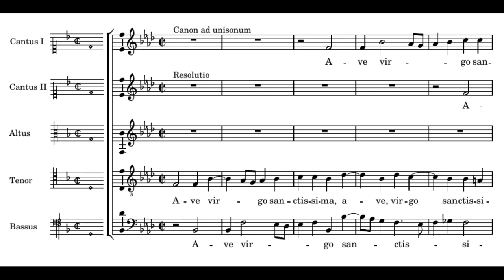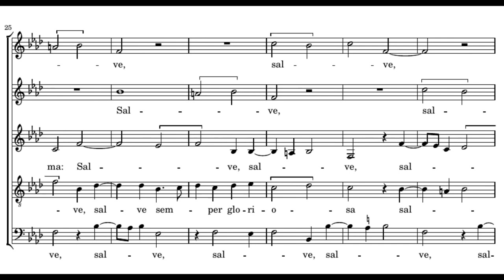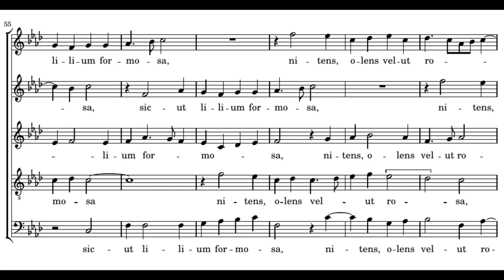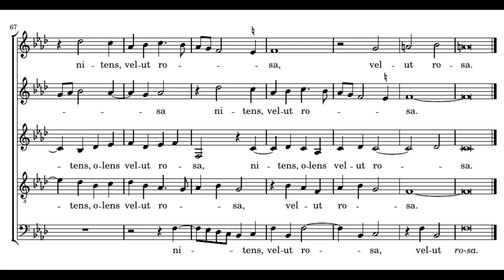Guerrero: Ave virgo sanctissima - Tallis Scholars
Francisco Guerrero: Ave virgo sanctissima

Peter Phillips

Ave virgo sanctissima,
Dei mater piissima,
Maris stella clarissima.
Salve semper gloriosa,
Margarita preciosa,
Sicut lilium formosa,
Nitens, olens velut rosa.

=== ENGLISH ===
Hail, most holy virgin,
most holy mother of God,
most bright star of the sea.
Hail, ever-glorious one,
as precious as a pearl,
as beautiful as a lily,
shining and scented as a rose.